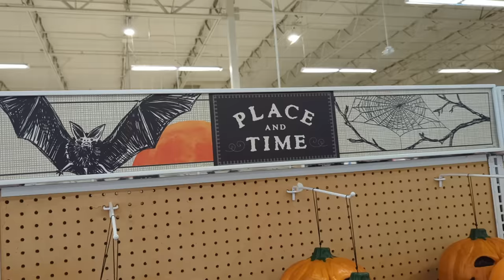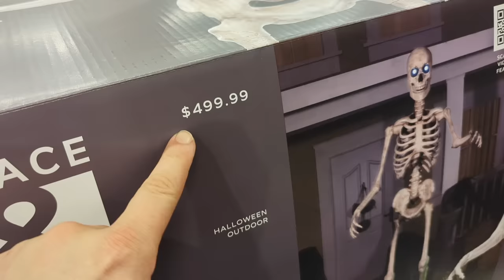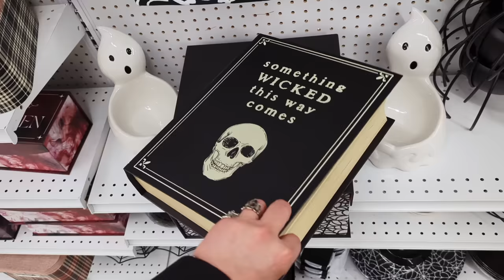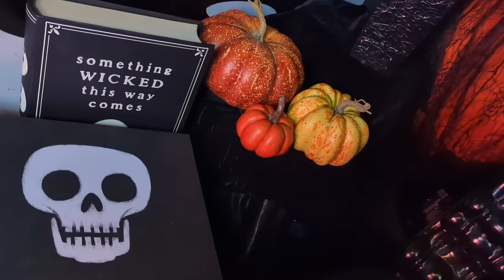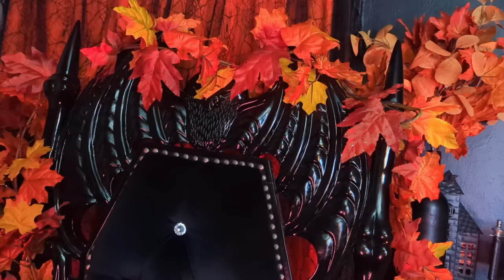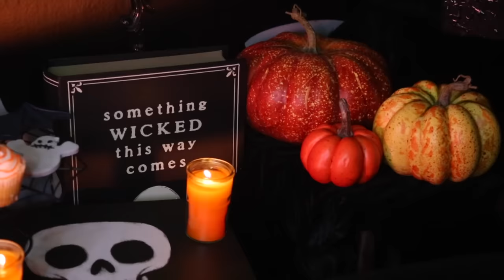Joann Presents: Halloween Decorating - To Host a Ghost! The Return of Orville Deadenbacher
@joannstores  helped us Host A Ghost and prepare for the return of Orville Deadenbacher! Thanks to JOANN we were able to get everything we needed to decorate for Halloween!

Welcome back to Gothic Homemaking! We found some really amazing Halloween home decor this year at @joannstores and you can see as we decorate for Halloween step by step with some of our favorite items from this year's spooky offerings! And hey, if you stick around to the end, you might just get a  wonderfully creepy Halloween treat (or is that a trick?)!!! We hope you enjoy this first Gothic Homemaking Halloween episode of the season!!! Hopefully, there will be much more to come!

SEE AURELIO VOLTAIRE ON TOUR!!!